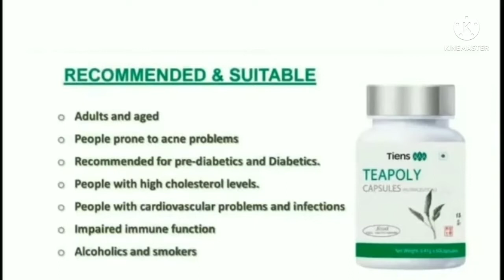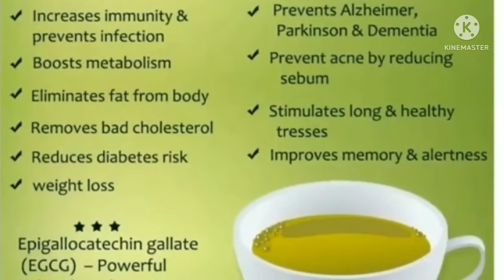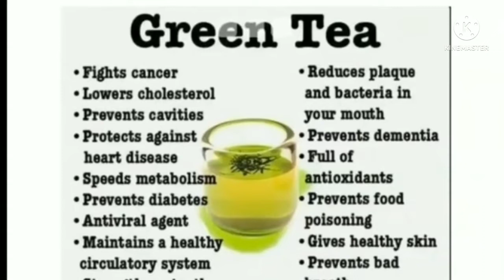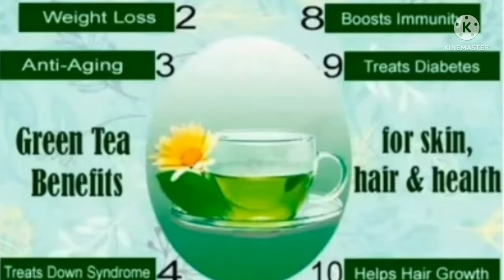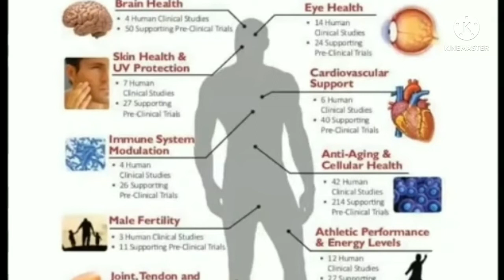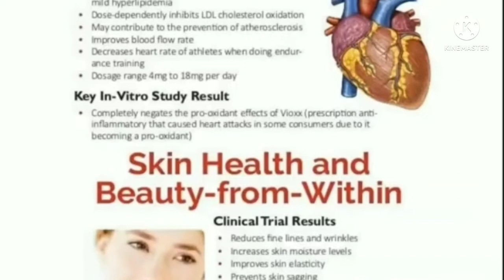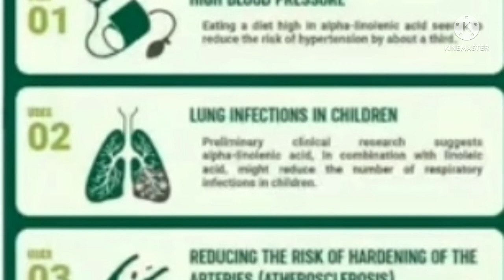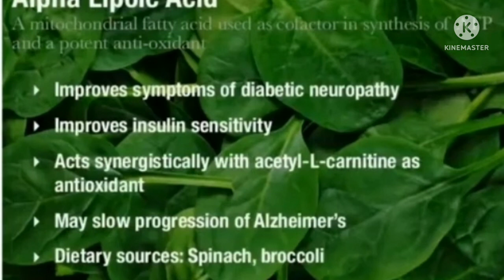benifit of tiens tepoly supliment tiensteapoly ingredients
More quires you can ask me through comment
Tiens teapoly for weight loss
Tiens teapoly for pain
benifits of Tiens teapoly supliment
social link 🔗
regards Sadia aman